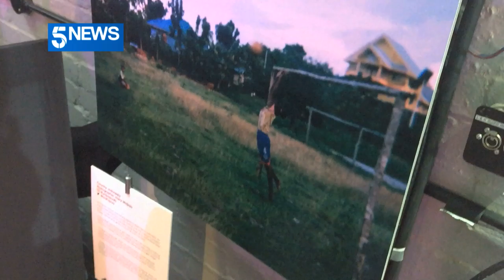'Football saved my life'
Football saved Eric Murangwa Eugene’s life. During the genocide in Rwanda, he lost 35 members of his family but owed his survival to one of his teammates – despite being from the opposing tribe. His story has come to light amongst many others in a new football project.